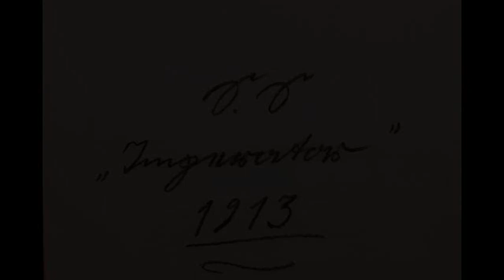S.S. "Imperator" model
My model of the liner S.S. "Imperator" from 1913, built in Hamburg by the Hapag Line.

This model here is about 80 cm long and is made of paper and
wood.
As the thumbnail, you see my own painting of this ship, made about two years ago...
Soundtrack: The "Emperor Waltz" by Johann Strauss Jr. [Excerpt]